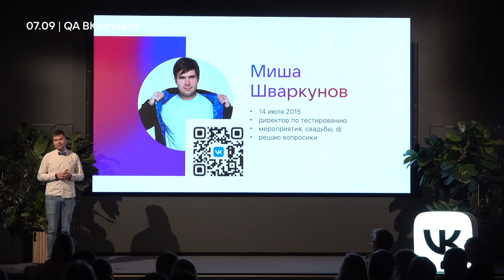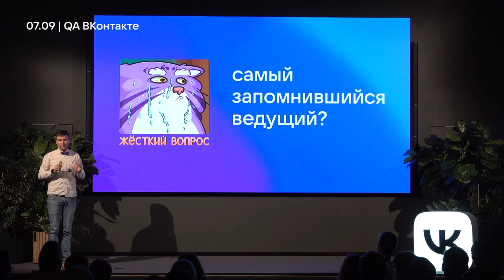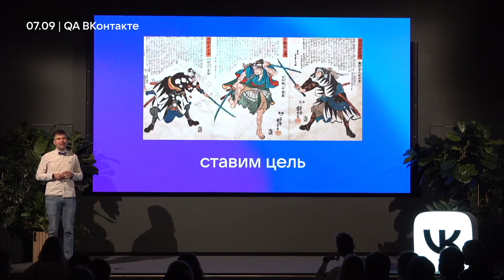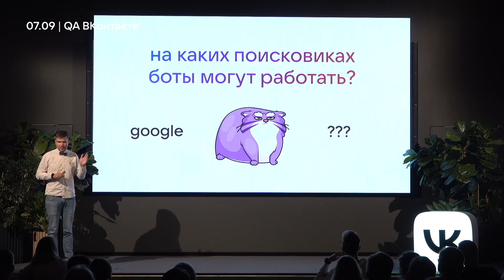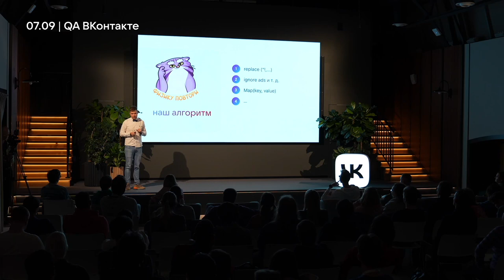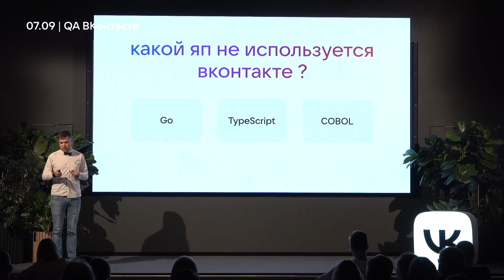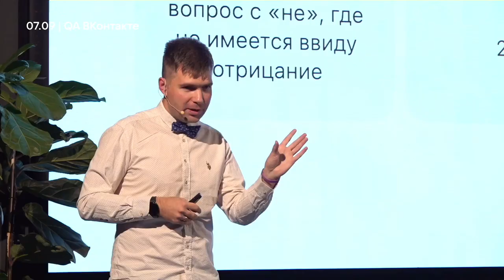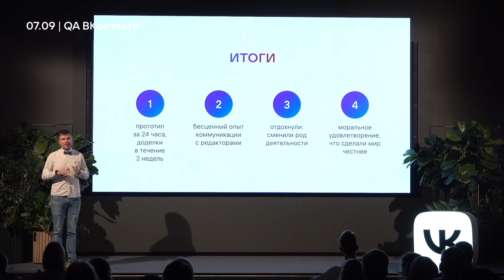Как мы увеличивали «гуглостойкость» вопросов для онлайн-викторины «Клевер» / Михаил Шваркунов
Митап QA ВКонтакте. 7 сентября 2022. Санкт-Петербург.

Как увеличить «гуглостойкость» вопросов для онлайн-викторины, рассказал на митапе от команды QA ВКонтакте директор по качеству Михаил Шваркунов.

«Тестировщики ВКонтакте часто сталкиваются с нестандартными задачами. В докладе расскажу, как мы помогали организаторам онлайн-викторины „Клевер“ модифицировать вопросы, чтобы ботам было сложнее их прогуглить».